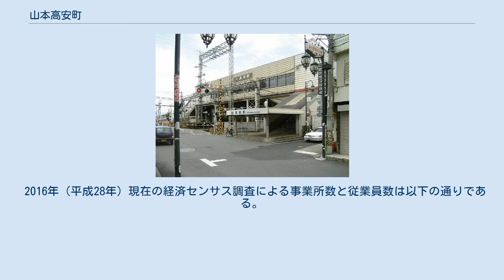山本高安町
日本 」 近畿地方 」 大阪府 」 八尾市 」 山本高安町 山本高安町（やまもとたかやすちょう）は、大阪府八尾市の町名。
現行行政地名は山本高安町一丁目および山本高安町二丁目。
 住居表示実施時に大字山本と周辺の大字の地名を変更し、山本町、山本町北、山本町南などとともに成立した地名である。
 住居表示実施直前の旧地名は、大字山本のほか、大字万願寺（一丁目の近鉄高安検車区敷地内の一部）、大字教興寺（一丁目の近鉄高安駅構内の一部、二丁目の高安検車区敷地内の一部）の区域を含む。
 令制国一覧 」 畿内 」 河内国 」 若江郡 」 山本新田など 山本新田の南外れにあたり、集落は存在していなかったが、八尾中心部から教興寺・信貴山方面へ続く「信貴道」とよばれた街道が横切っていた。
 1925年（大正14年）に大阪電気軌道が開通した際に信貴道の交差部北側に高安停車場が設置された。
その後駅の周辺に車庫が設置された。
 近鉄高安駅の西側は商業地で、南西方向（二丁目）は住宅地である。
一丁目と二丁目の境に府道山本黒谷線が東西に横切っている。
 高安駅に近く、町名に"高安"の文字が含まれることから、いわゆる高安地域に包括される場合もある。
 2020年（令和2年）3月31日現在（八尾市発表）の世帯数と人口は以下の通りである。
 2016年（平成28年）現在の経済センサス調査による事業所数と従業員数は以下の通りである。
 （一丁目） （二丁目）